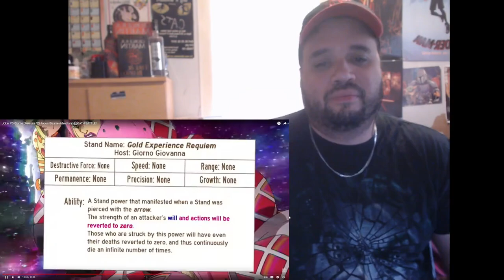What The Hell Just Happened!!!!! Death Battle Joker VS Giorno Reaction